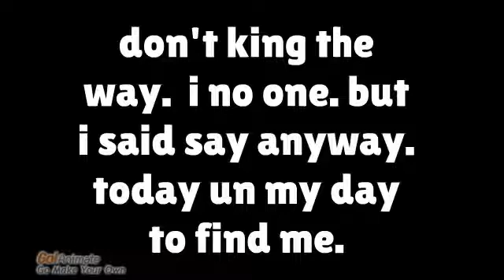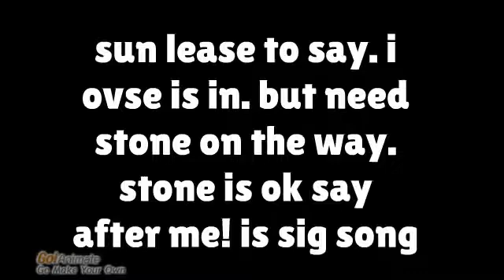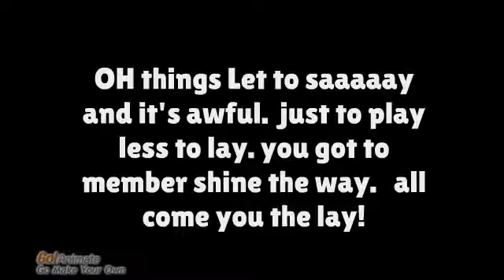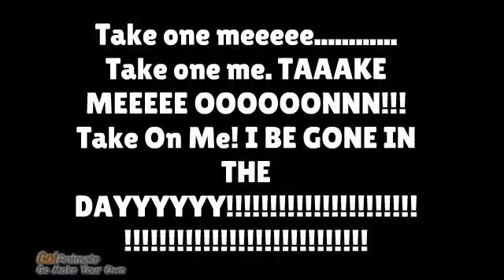Take On Me Subtitles Goanimate Version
OK OK OK! I Know you the miss the music becasue just finish this subtitles music. enjoyed Created